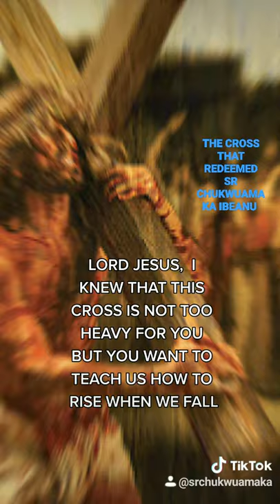please Subscribe to my YOUTUBE CHANNEL (Sr Chukwuamaka Ibeanu )